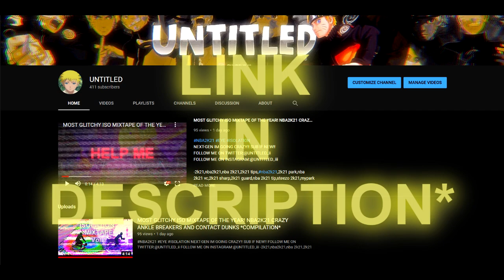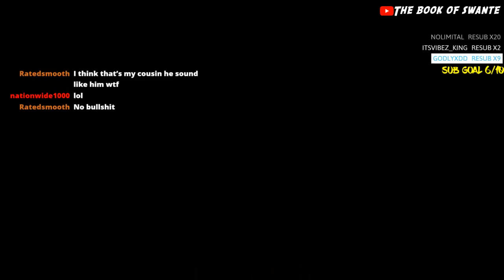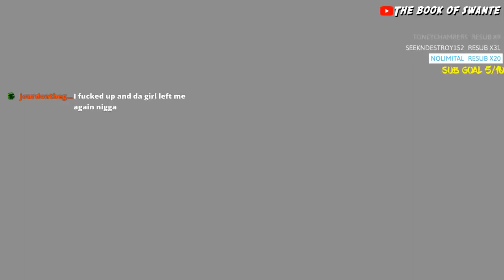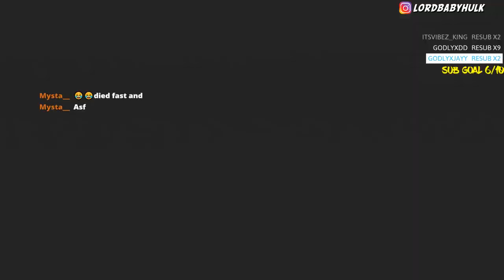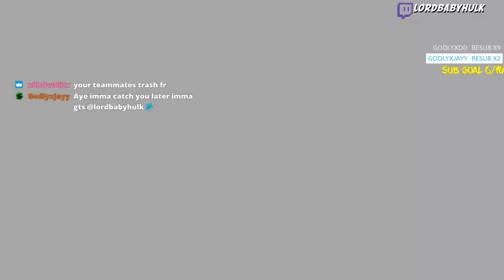Angry Call Of Duty Threats Call Me every RACIST Word MOMENTS 😂 SwantE Funny Clips | Ragetage #34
call of duty cold war,swante,the book of swante,swante ragetage,lordbabyhulk,funny moments,ps5,trailer,ign,warzone,call of duty,xbox series x,cold war,playstation 5,cold war zombies,black ops cold war,cod cold war,cod,call of duty black ops cold war,call of duty cold war multiplayer,cold war season 1,cold war zombies easter egg,video games,cold war multiplayer,call of duty: black ops cold war,rebirth island,cold war gameplay,snd,toxic call of duty lobby